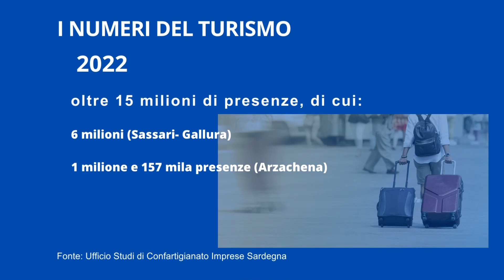Confartigianato: 6 milioni gli stranieri nel 2022. Hanno speso 1 miliardo e 200 milioni di euro